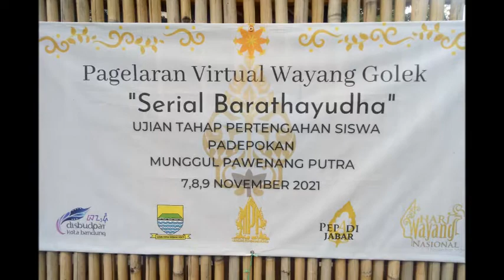PAGELARAN WAYANG (VIRTUAL) dlm rangka Hari Wayang (sekilas info)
Adalah acara seni pertunjukan Wayang Golek yang dilakukan dengan komunikasi maya, ataupun pertemuan online melalui internet. Sedangkan agar bisa terhubung secara virtual, pengguna perlu menyambungkan perangkat dengan internet.